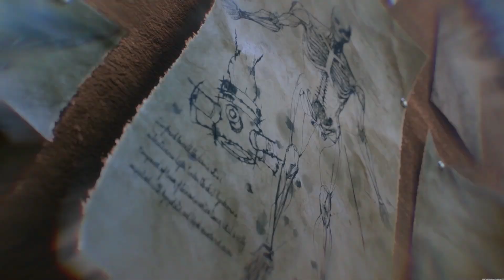V Rising CINEMATIC Trailer2 4K